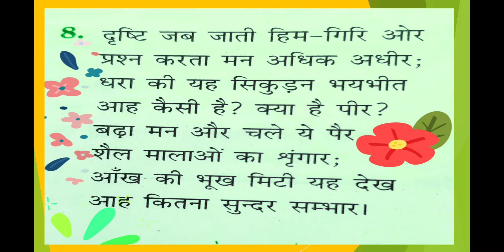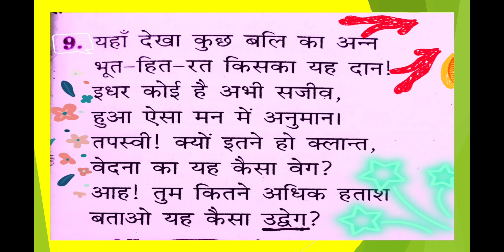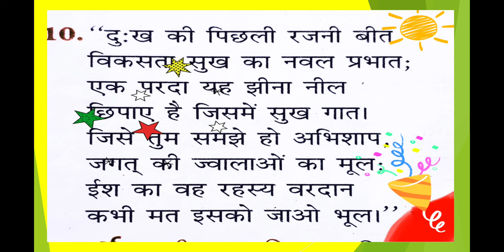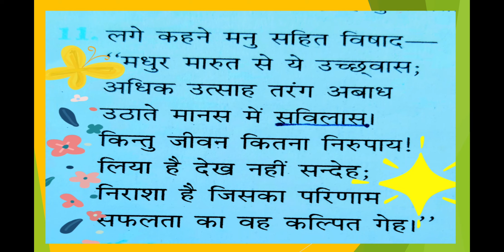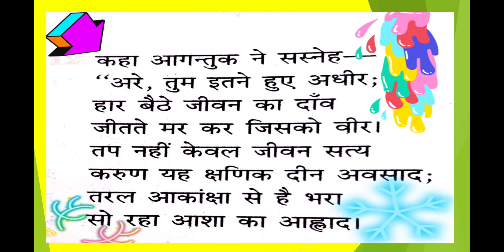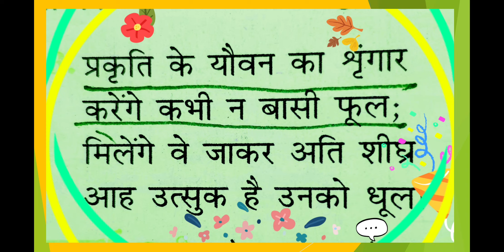Shradha-manu|श्रद्धा-मनु|class 12|Jaishankar Prasad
साहित्य विमर्श चैनल में आप सभी का स्वागत है ।इस वीडियो में श्रद्धा मनु सर्ग की हिंदी व्याख्या प्रस्तुत की गई है । आशा है कि आप सभी को यह वीडियो पसंद आएगा ।इस चैनल में हिंदी साहित्य से संबंधित लगभग सभी प्रकरण व्याकरण, हिंदी पद्य, गद्य की व्याख्या एवं संस्कृत दिग्दर्शिका आदि आसानी से मिल जाएंगे।

 लोगों ने यह भी खोजा

Your Queries.
Shraddha Manu Class 12 Hindi
Shraddha Manu Class 12
Shradha Manu
Shraddha Manu
Shraddha Manu Jaishankar Prasad
Jaishankar Prasad Shraddha Manu
Jaishankar Prasad Ka Jivan Parichay
Jaishankar Prasad Ka Jeevan Parichay
Shraddha Manu Ki Kahani
Shraddha Manu Hindi Class 12
श्रद्धा मनु की व्याख्या Class 12
Class 12 Hindi
Class 12 Hindi Shraddha Manu
Hindi Class 12 Kavya Khand
Hindi Kaksha 12
Hindi Ki Vyakhya
Hindi Shraddha Manu
Shraddha Manu Class 12th
Vyakhya
कक्षा 12
त्यागपथी खण्डकाव्य Class 12
ShradhaManuClass12HindiGyan
Shraddha Manu Jaishankar Prasad Class 12
Shraddha Manu Ki Vyakhya
Shraddha Manu Ka Arth
Shraddha Manu Class 12 UP Board
Shraddha Manu Chapter
Jaishankar Prasad Shraddha Manu Ki Vyakhya
Jaishankar Prasad Shraddha Manu Kaksha 12
Jaishankar Prasad Shraddha Sarg
Jaishankar Prasad Shraddha Manu Class 12
Jaishankar Prasad Shraddha Aur Manu
Jaishankar prasad Shraddha
Jaishankar Prasad Nari Tum Kewal Shraddha Ho